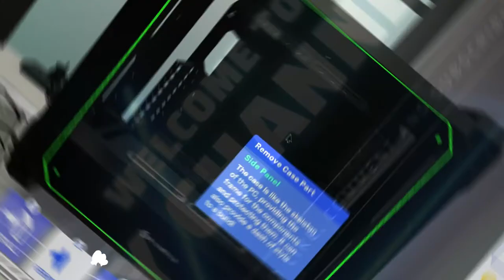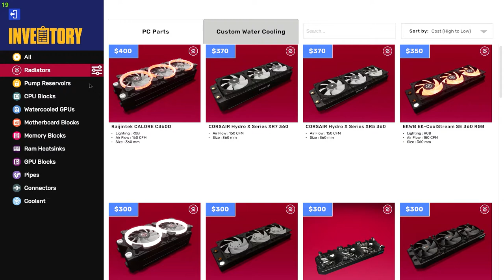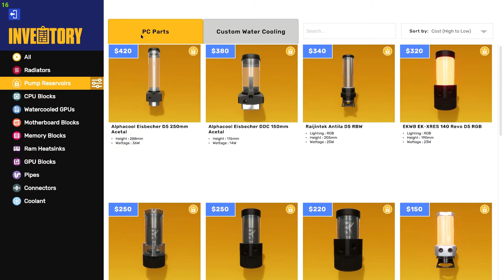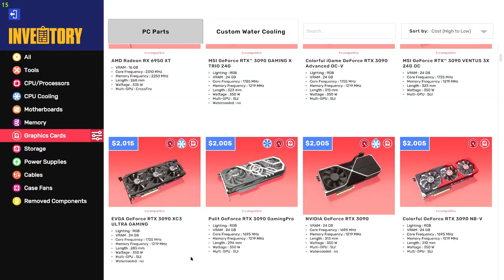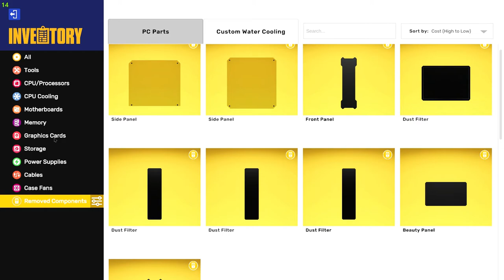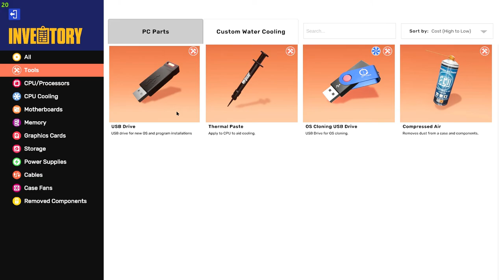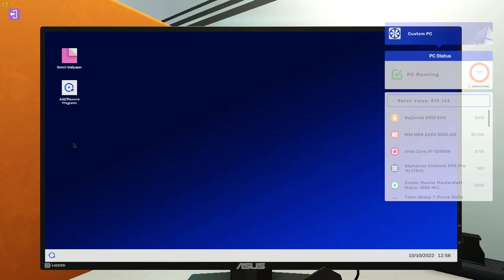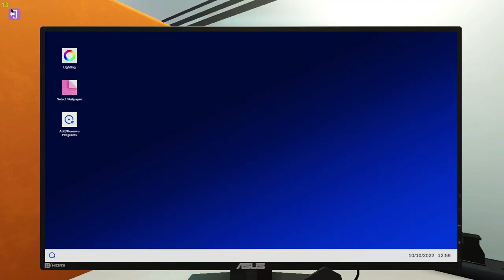Building a Raijintek ERIS EVO Made with Clipchamp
Hey everyone, welcome to another video of PCBS2. In this video, I will try to make this pc look crazy good with satisfying LED Lights. The parts in the game are quite expensive but they are very useful for making good computers. The best way to create computers is to practice them in free-build mode. In free build mode, you can create your computers and design them using different tools.